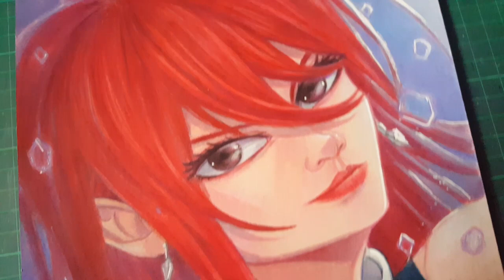Fanart Anime🗡 [ Erza Scarlet ]🗡 Fairy Tail🗡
Hello Everyone. i'm drawing Erza Scarlet from Fairy Tail...

I hope You Guys Like it as Much Then I Do.